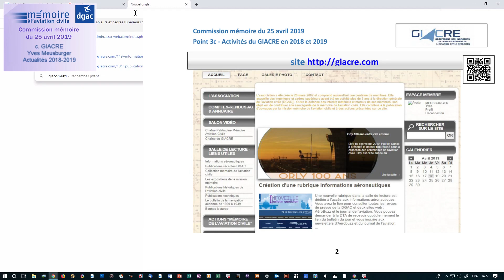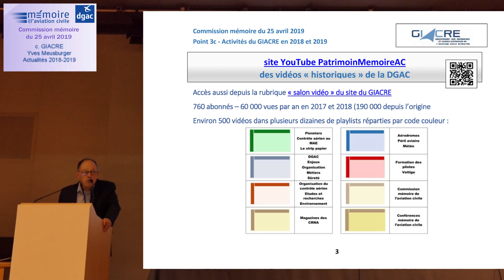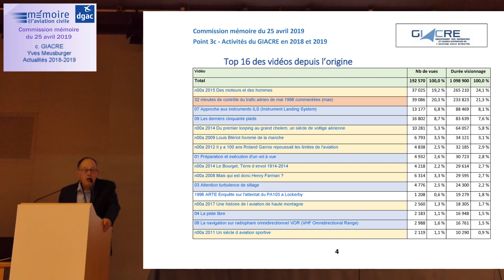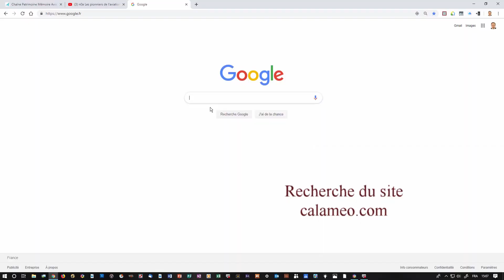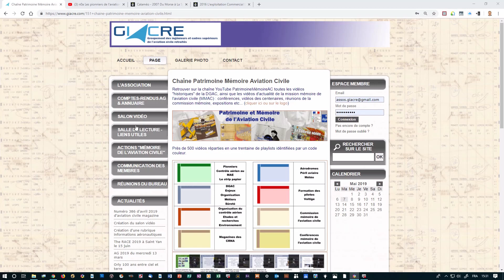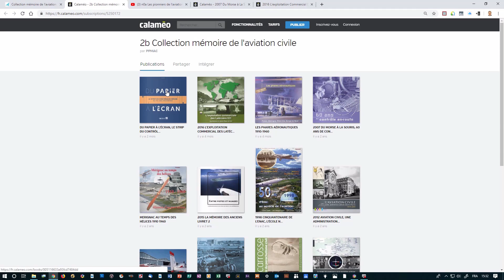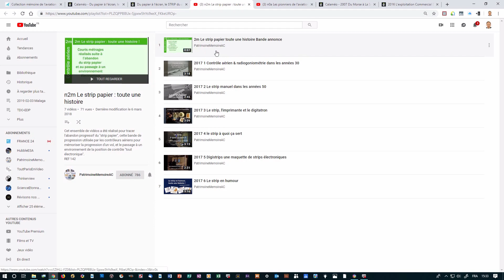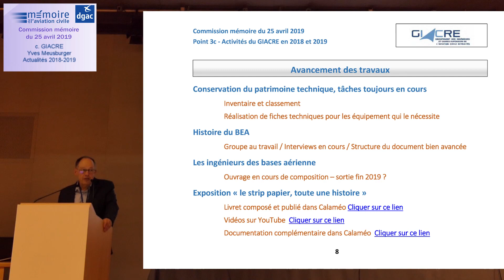2019 DGAC Commission 25 avril c GIACRE actualités 2018 2019